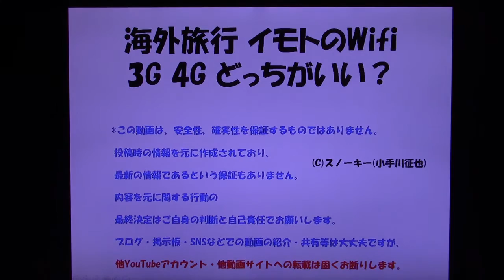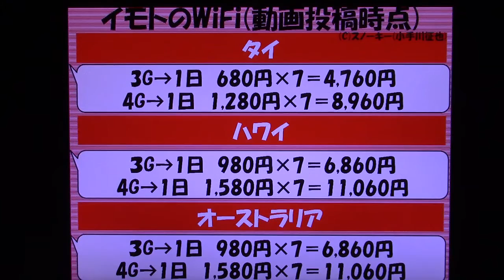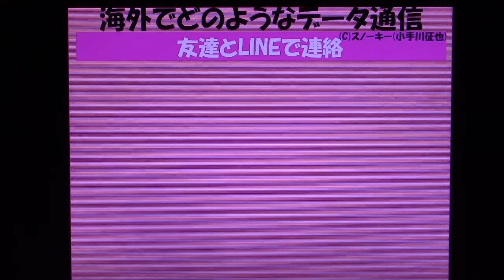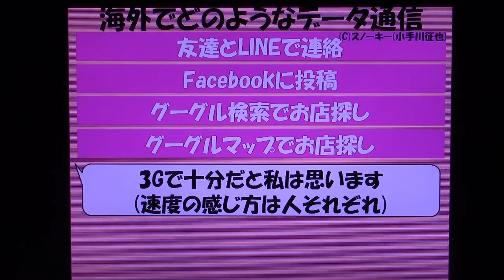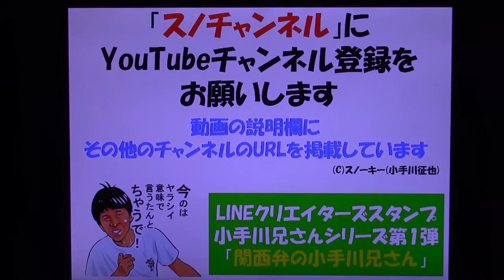海外旅行 イモトのWifi 3G 4G どっちがいい？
海外旅行の際にWifiルータやプリペイドSIMカードをレンタル・買うなら、3G回線対応のものか？4G回線対応のものかどちらがいいのか？LINEやFacebookなどの利用の場合を例に、タイ・ハワイ・オーストラリアなどの料金をイモトのWifiの場合について、お話した動画です。
「海外旅行 スマホ 通信料金 比較 Wi-fi SIMカード」はこちら。

「タイ旅行 おすすめSIMカード AIS 評判」はこちら。

私がタイで一週間使用していたSIMカードはこちら。

ハワイなど、アメリカで使えるSIMカードはこちら。

オーストラリアで使えるSIMカードはこちら。